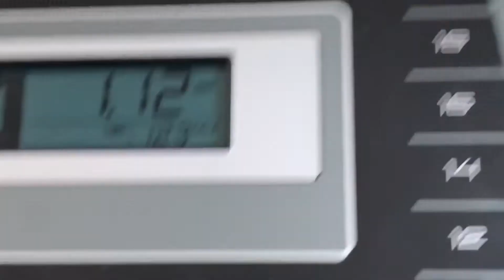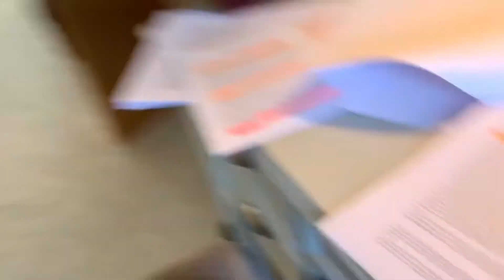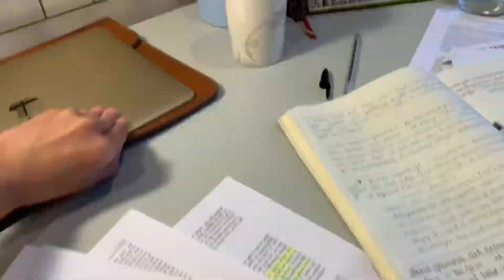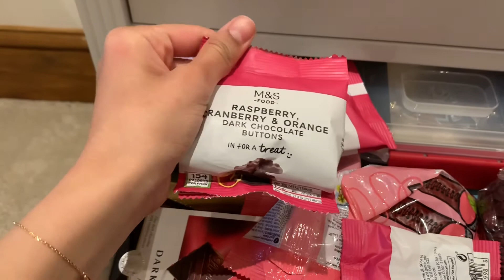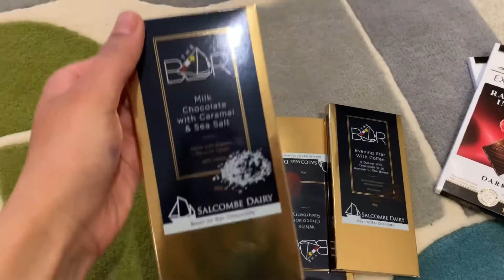The one when we were quarantined || Vlog